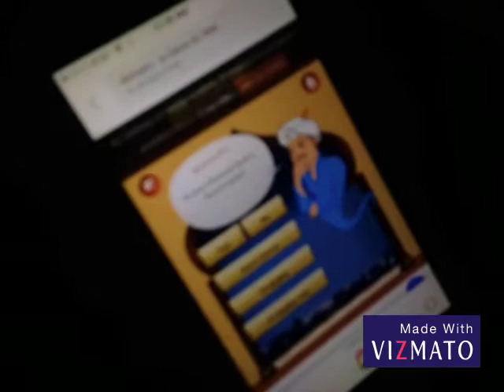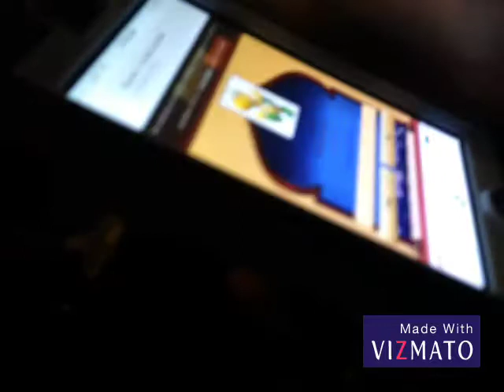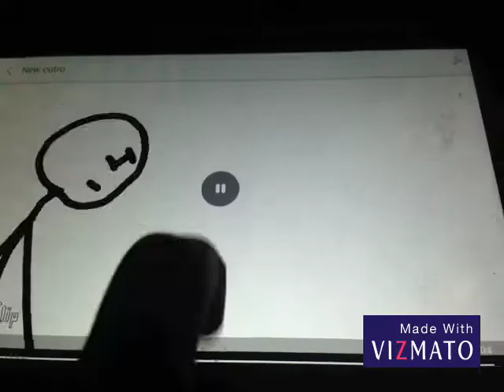BJB Movie: Bowser Jr. Plays Akinator